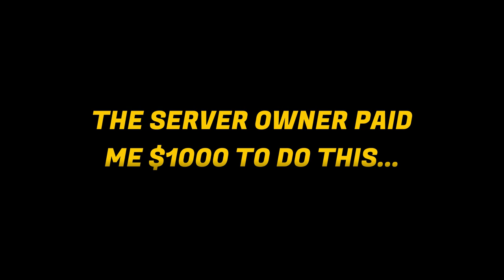The Server Owner Paid Me $1000 To Do This..